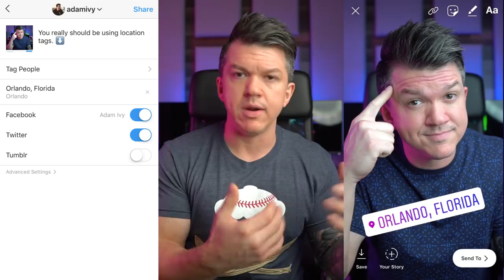Grow Your Music Following With Instagram | Instagram Algorithm Hack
Music marketing on social media is a must when building a brand around your music, but so many creators fail to do it the right way. Promoting your music effectively and building a name for yourself in the music industry can be frustrating when you're not seeing the results. Using Instagram to help grow your music career is one of the best platforms for music creators today. In this video I share three not-so-common sense techniques that I personally use that you should be using to rapidly grow your following.

Book a One-On-One Coaching Call with me:
adamivy.youcanbook.me

THE GEAR I USE:

Video/Photo/Audio

Sony A6500
Sony A6500
SmallRig A6500 Camera Cage
128GB SanDisk Extreme Pro SDXC U3 Memory Card
Sigma 16mm f/1.4
Sigma 30mm f/1.4
Sony 18-105mm f/4
Sony 50mm f/1.8
Rode Video Mic Pro
Rode Link Lavalier Mic System
Sennheiser MKE600 Shotgun Mic
Apature 120d LED Light
Apature LightDome
Stellar 18” Diva Ring Light with Dimmer

Computer: Apple Mac Pro Tower (Late 2012)
DAW Software: Apple Logic Pro X
Audio Interface: Universal Audio Apollo Duo
Voiceover Mic: Electro-Voice RE20
Mic/PreAmp: Slate Digital VMS System
Studio Monitors (Primary): Yamaha HS8
Studio Monitors (Secondary): Avantone Active Mixcubes – Buttercreme
Monitor Switch Controller: SMPRO M-Patch 2
MIDI Controller: Akai MPK61 Midi Keyboard
Studio Desk: RAB Audio ProRak 61 – Black: Alternative Desk
Studio Acoustic Treatment: Overtone Acoustics